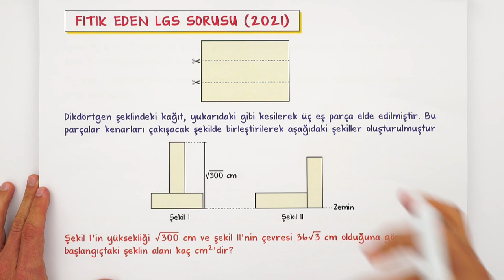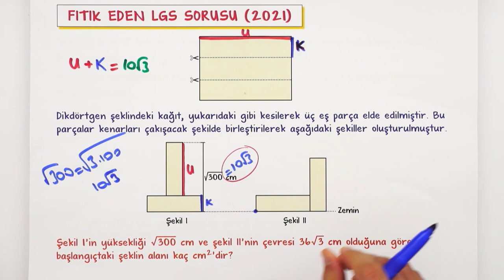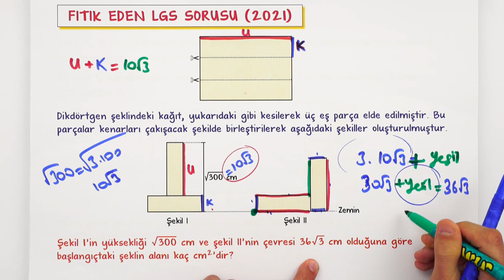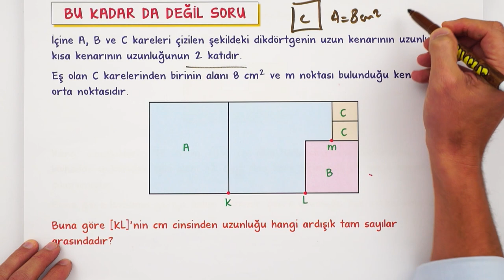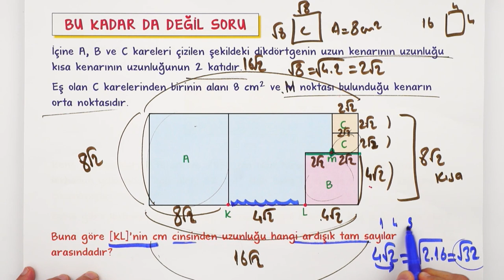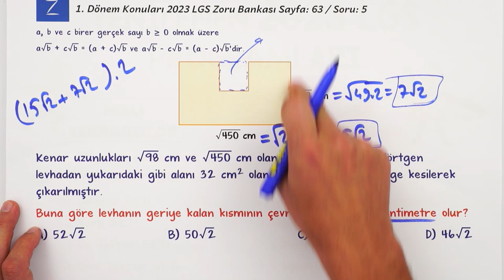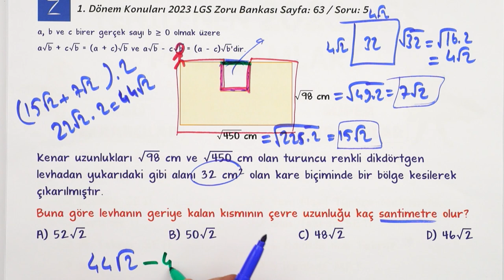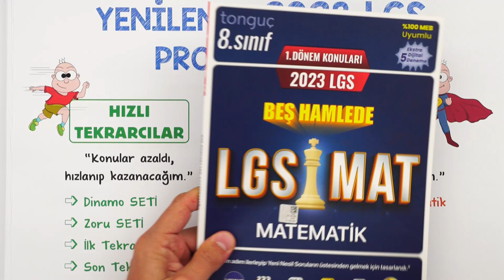LGS'DE ÇIKABİLECEK FITIK EDEN SORUYU GÖR❗ Kareköklü İfadeler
📌 LGS Dershanesi ile Denemeleri FULLE!

2023 LGS Yeni Nesil Soru Çözümleri serimiz devam ediyor! Sınava kadar tüm konuları pekiştirmen için sınavda çıkacak olan tüm yeni nesil soru tiplerinde soru çözümü yapıyor, netleri artırıyoruz! 🚀 Kitaplarını ve kalemini hazırla, bu video kaçmaz! 💪🏻